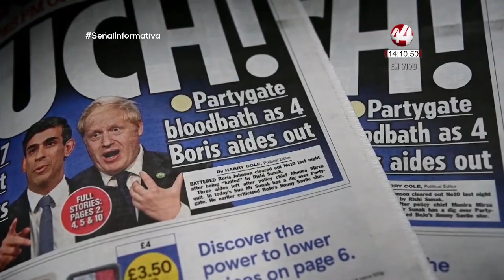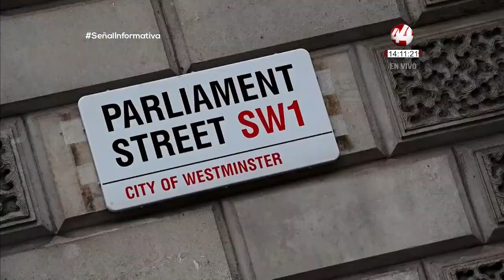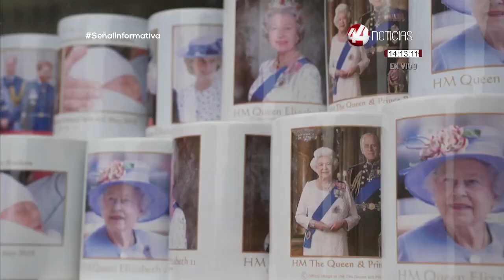Resumen Internacional del día 04 febrero 2022